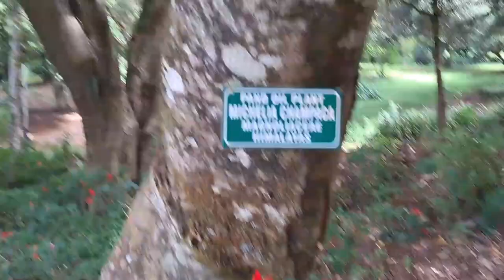Ooty Sightseeing | By Shrida